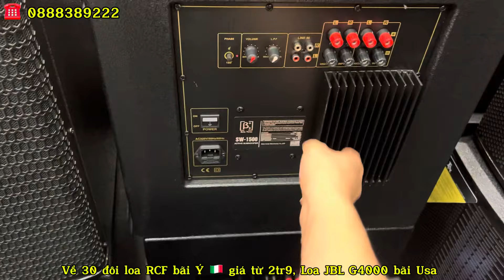Xả 1 đôi loa JBL G-4000 USA giá chỉ 2tr9 bao ship, về 30 đôi loa RCF bãi Ý giá siêu RẺ | 0345667601